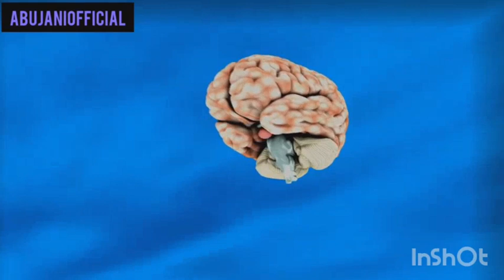انسانی دماغ کے دو حصے|| Two types of brain🙄abujaniofficial